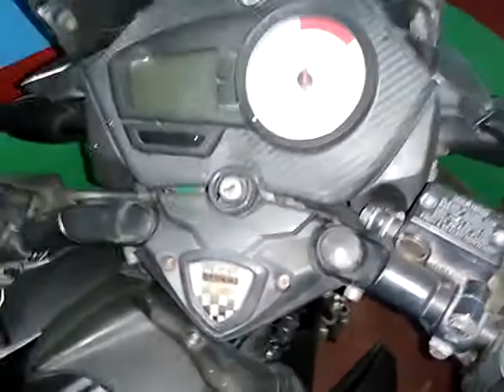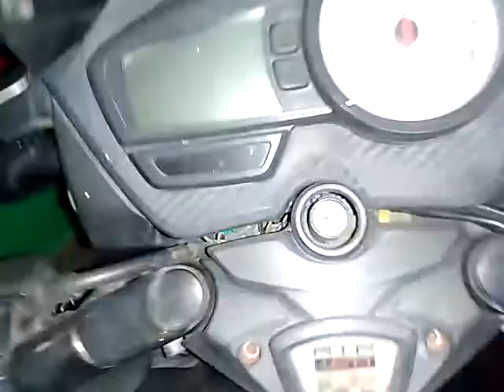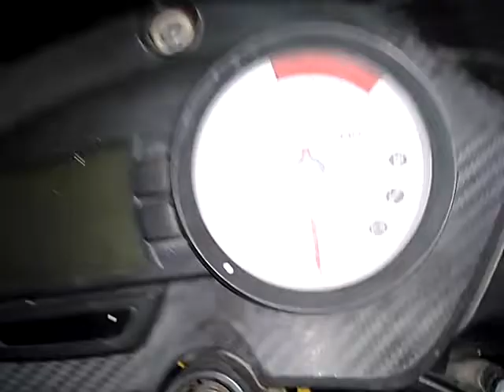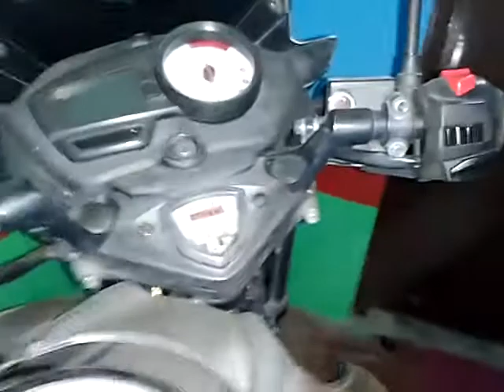TVS Apache RTR160...30k review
Review  30000km